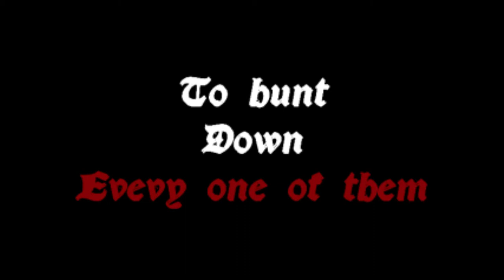Armadillo Knight [ Trailer ]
Game : Armadillo Knight

Team : Armadillo
Patnaree Wongprasert : 2D Artis
Rattapong Binsukor : 2D Artis
Sorravit Janvipas : Unity Developer
Sirawit Khawlaor : Game Design, VFX

Silpakorn University : ICT
Major: Information Technology For Design (Game)